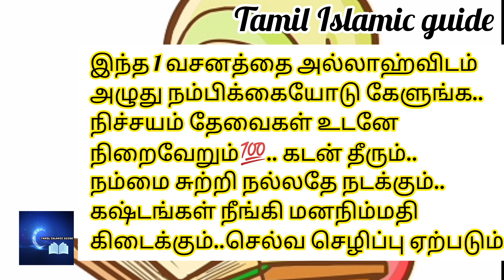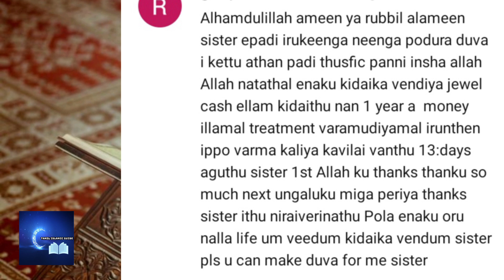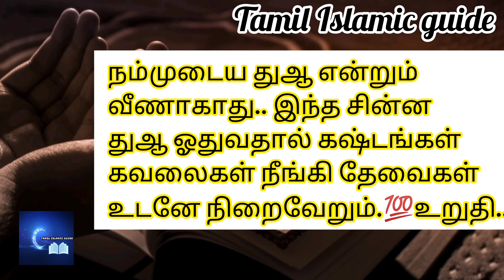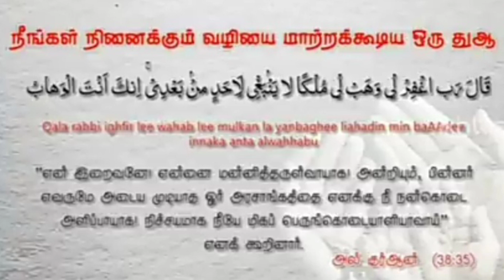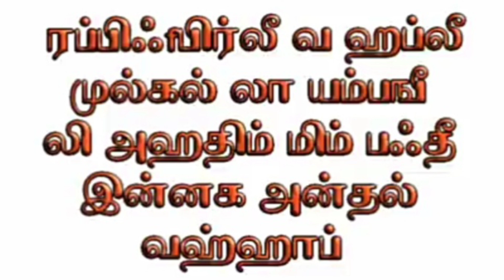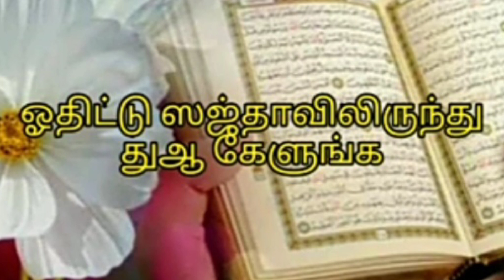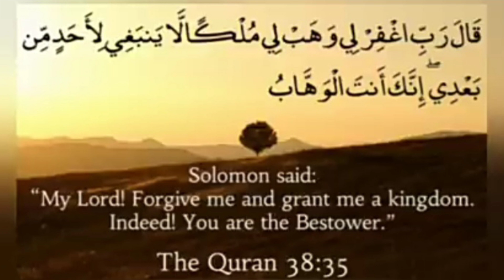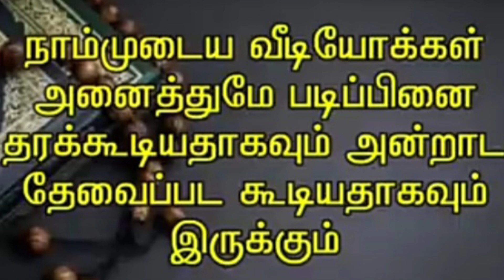விதியை மாற்றும்.ஓத ஓத நல்லது நடக்கும்.பரகத்தை அள்ளித்தரும் திக்ரு.நீங்கள் நினைத்த அனைத்தும் நடக்கும்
விதியை மாற்றும் இந்த சின்ன திக்ரை 3 முறை ஓதினால் போதும்.. நீங்கள் நினைத்த காரியத்தை அல்லாஹ்வே நடத்தி தருவான்.. அல்லாஹ்வின் இஸ்மு இதில் இருக்கு.. எல்லா தேவைகளும் நிறைவேறும்..கவலைகள் நொடியில் தீரும்.வாய்ப்பை விடாதீர்கள்.. உறுதி 💯..